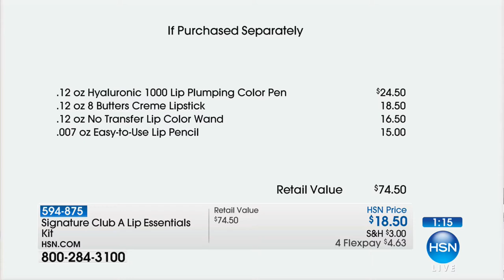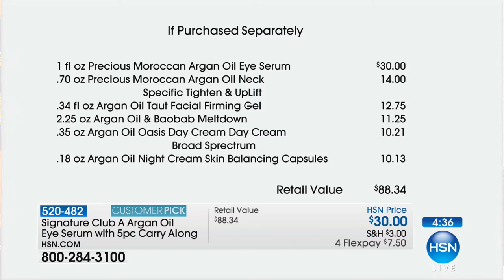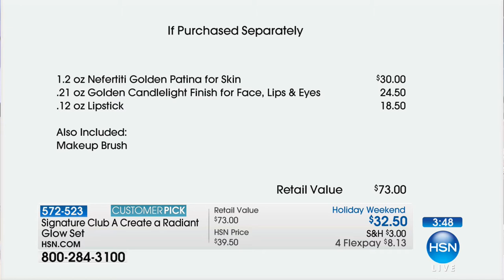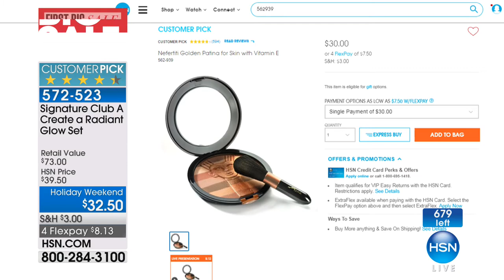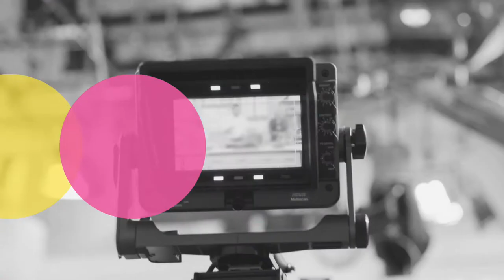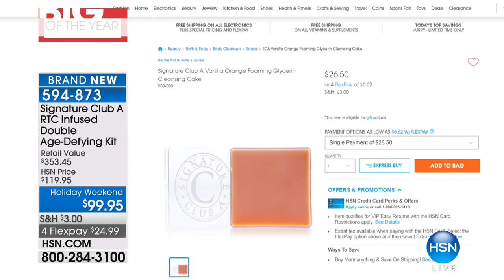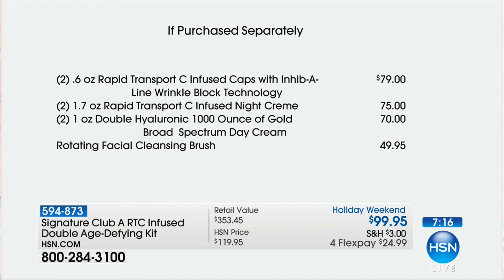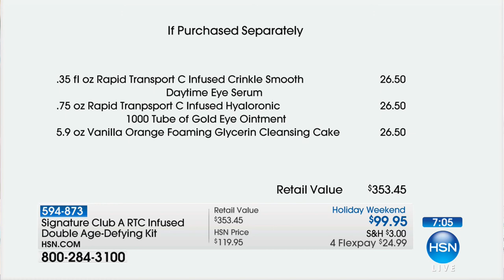HSN | Signature Club A By Adrienne Beauty 01.14.2018 - 10 AM